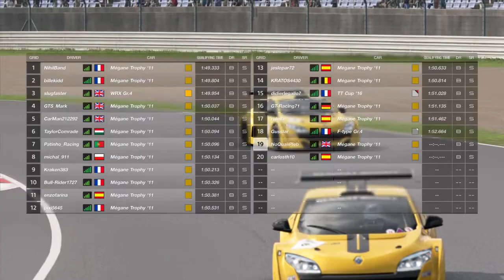Gran Turismo™SPORT Daily Race C onboard